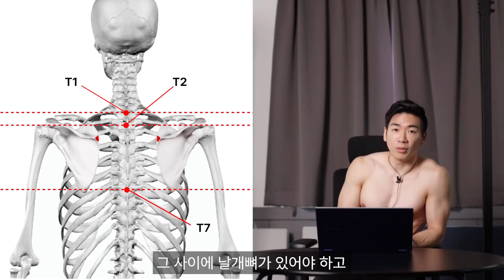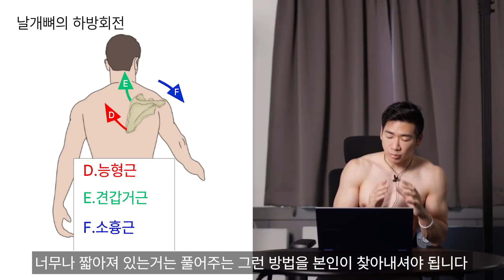세계 턱걸이기네스 홀더가 직접 알려드립니다 [리쌤의 구독자 운동 피드백 22편]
맨몸운동, 홈트레이닝, 헬스 등등 피드백 받기를 원하시는 구독자분들은
영상을 보내주실 때 메일내용에 적어주셔야 할 양식입니다.

이름(또는 아이디):
연락처:
나이:
신장:
체중:
운동경력:
운동목적:
하고싶은 말:

* 전부 다 답변 드릴 수는 없는점 양해부탁드립니다.

* 피드백 영상은 유튜브에 업로드 될 예정이며,
따로 모자이크 처리가 되지 않을 수 있는 점 인지하시고 메일 보내주시길 바랍니다.

✅리쌤 철봉: 최강 가정용철봉 치닝디핑!

✅리쌤 밴드: 이제 헬스 동작을 집에서 해보세요!

✅리쌤 매트: 홈트레이닝 최적화 최고급 매트